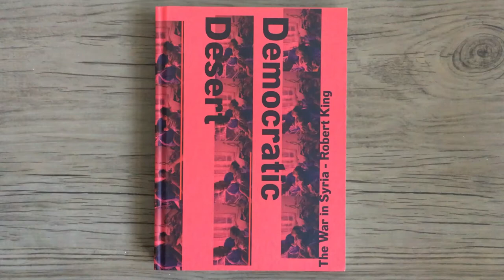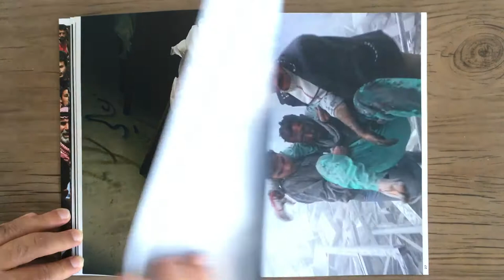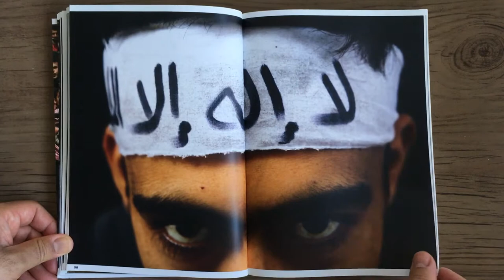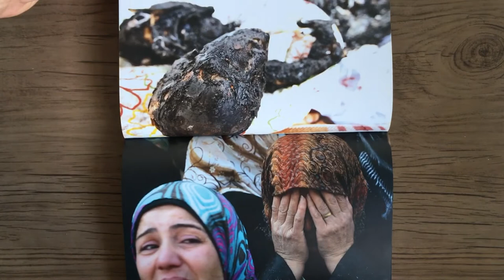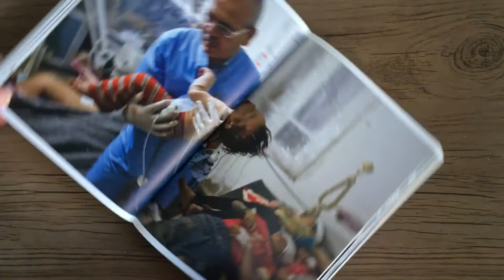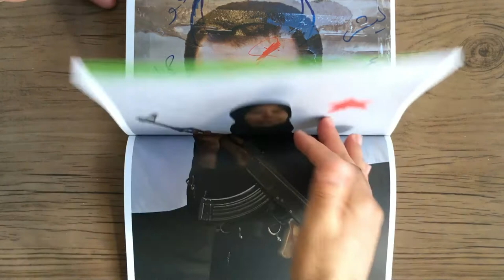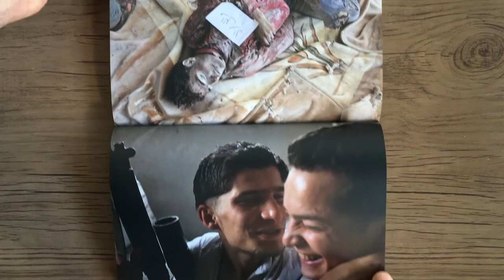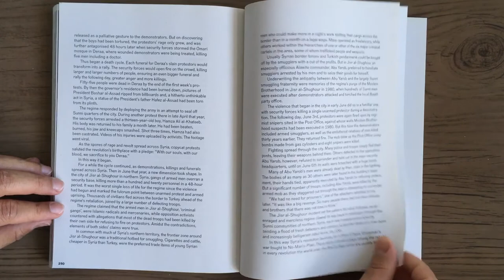ROBERT KING Democratic Desert The War in Syria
ROBERT KING - Democratic Desert - The War in Syria - Amsterdan: Schilt Publishing, 2014.

Desde fevereiro de 2012, Robert King documentou uma tragédia sem precedentes de ataques flagrantes contra civis e hospitais pelo regime de al - Assad, bem como uma série de outras violações graves dos direitos humanos e crimes de guerra. Como o conflito está entrando em seu terceiro ano, tem havido pouco ou nenhum apoio internacional de líderes democráticos para encerrar a matança, apesar do fato de mais de 100.000 sírios terem morrido e de mais de 28.000 terem desaparecido. 4,5 milhões de sírios estão deslocados dentro de seu país e mais de 1,5 milhão de sírios são agora refugiados em países vizinhos. “Como fotógrafo, não é meu trabalho aspirar a imagens de guerra esteticamente agradáveis ​​e palatáveis ​​ao público ou à comunidade fotográfica. Eu descobri que muitos telespectadores acham mais fácil condenar o criador da imagem do que os autores de crimes de guerra contra a humanidade ”. Deserto Democrático é o primeiro livro fotojornalístico abrangente sobre a guerra na Síria. Robert King entrou no país quando quase todos os fotógrafos de conflitos partiram e ele ficou. Portanto, King é o único fotógrafo capaz de nos mostrar o que realmente acontece lá. Este livro mostra uma história horrível sem qualquer restrição.
Educacional Centre International Bookshop

Since February of 2012 Robert King has documented an unprecedented tragedy of the blatant targeting of civilians and hospitals by the al - Assad regime as well as a number of other serious human rights violations and war crimes. As the conflict is entering its third year there has been little if any international support from democratic leaders to end the killing despite the fact that over 100, 000 Syrians have be en killed, as well as over 28,000 have gone missing. 4 . 5 million Syrians are displaced within their country and over 1.5 million Syrians are now refugees in neighbouring countries. “As a photographer it is not my job to aspire towards aesthetically pleasing images of war that are palatable to the public or the photographic community. I have found, many viewers find it easier to condemn the image maker rather than the perpetrators of war crimes against humanity.” Democratic Desert is the first comprehensive photo journalistic book about the war in Syria. Robert King entered the country when almost all conflict photographers left, and he stayed. Therefore King is the only photographer able to show us what really happens there. This book shows a gruesome story without any constraint.